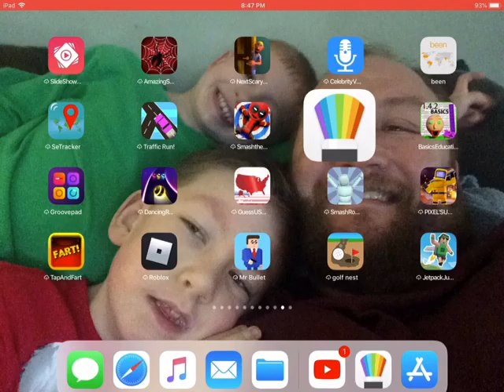Europe by Kids learning tube (this was on sketch not YT)